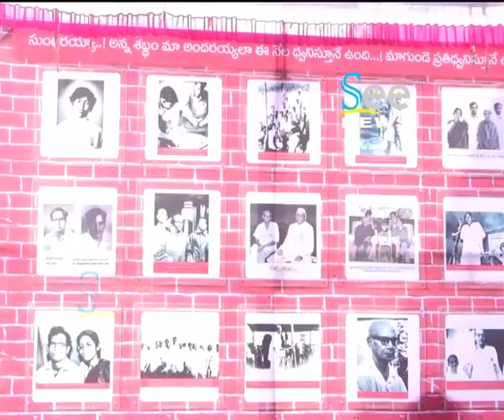Photo Gallary Visit By MLC Vitapu Bala Subramanyam - See News